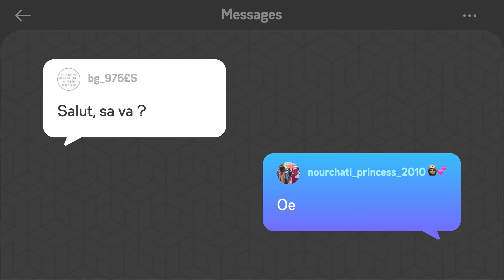750 000 prédateurs connectés en permanence dans le monde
Clip de sensibilisation - 5ème campagne du CollectifCIDE pour les Droits de l'enfant à Mayotte, porté par l'association
2ème volet de l'action wamitoo contre les violences sexuelles sur mineur.e.s 10/2022